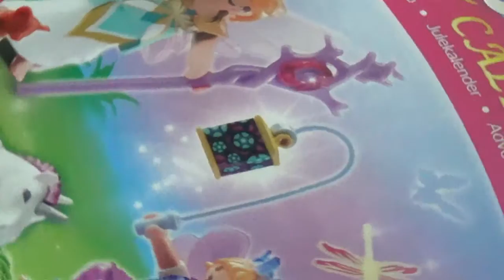advent Calender Playmobil 5492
κυκλοφορία 2013